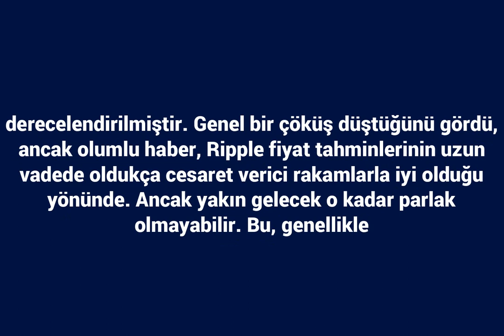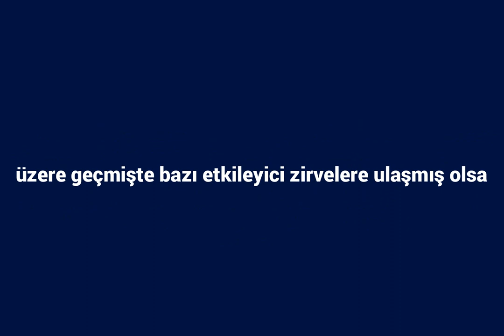Ripple fiyat tahmini: XRP nasıl gelişebilir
Ripple\'ın XRP\'si zorlu bir kaç yıl geçirdi. 2012 yılında piyasaya sürülen, sınır ötesi işlemleri kolaylaştırmayı amaçlayan kripto para, mevcut olan en popüler paralardan biridir şu anda dünyanın üç numarası olarak derecelendirilmiştir.